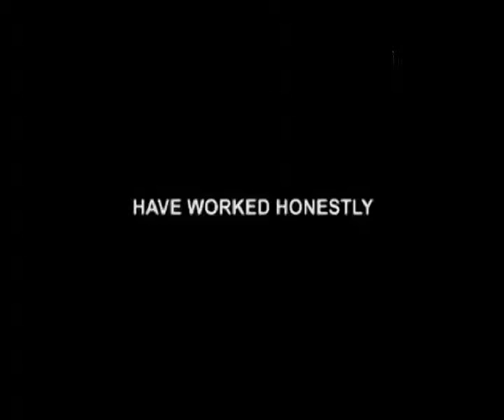Shanti Bhushan Is Like Father Figure – Dilip Pandey To Nnis